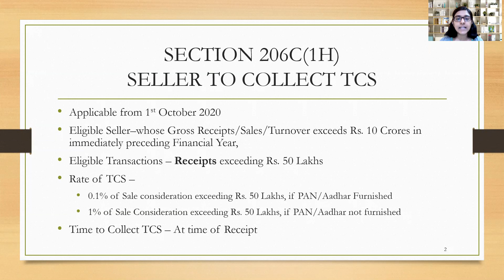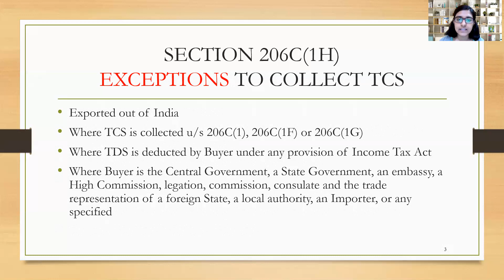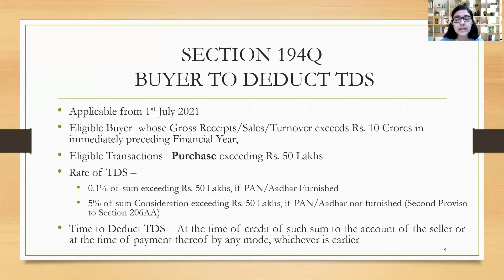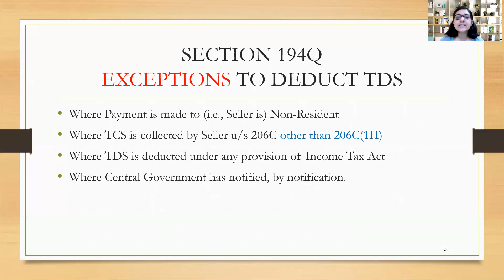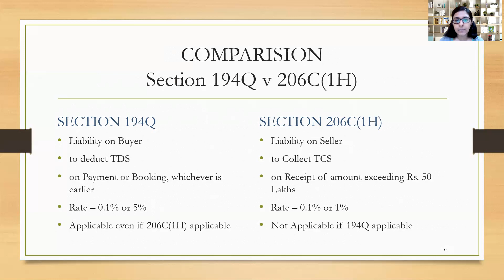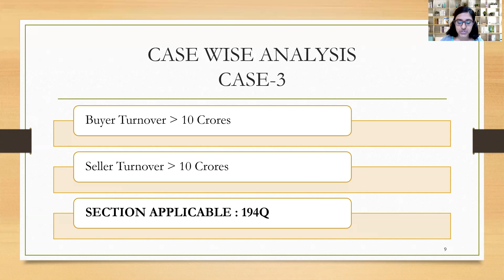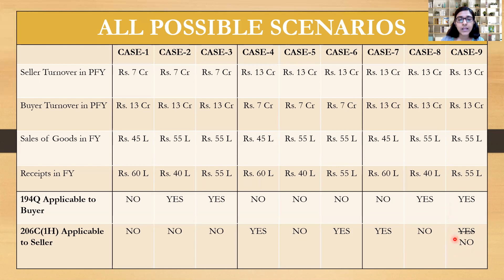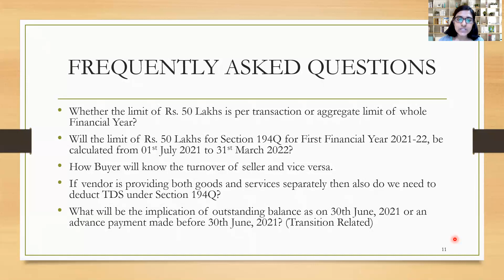206C(1H) & 194Q - DETAILED DISCUSSION ON TCS & TDS on Sale/Purchase of Goods - By CA Prerna Juneja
Section 194Q is applicable on Purchase of Goods from 01/07/2021. In this video, we have studied that how the section will apply along with the applicability of Section 206C(1H).

Covered All the possible scenarios in this Video.